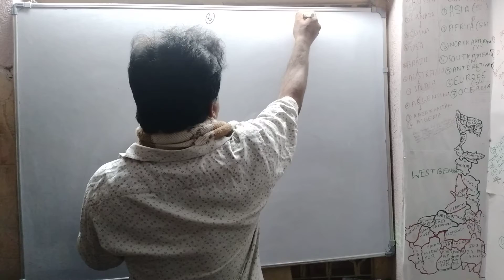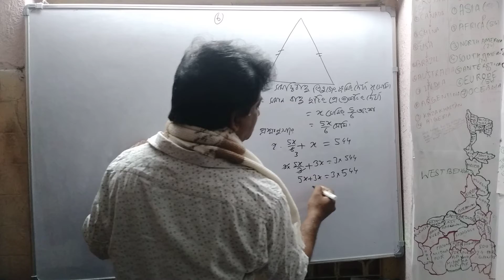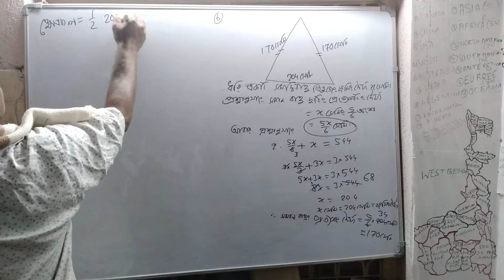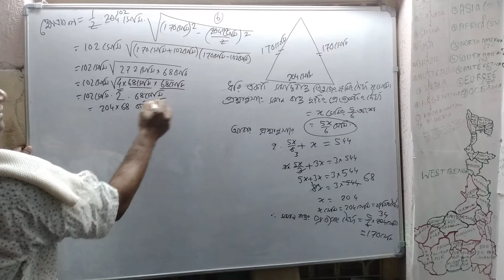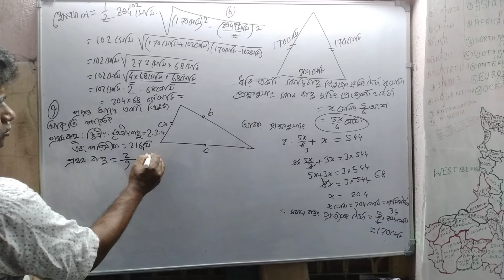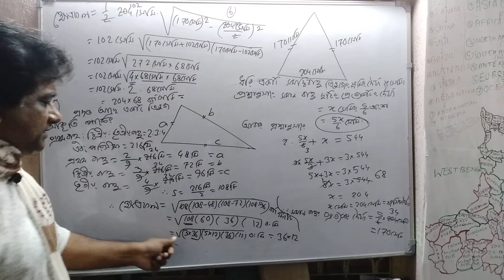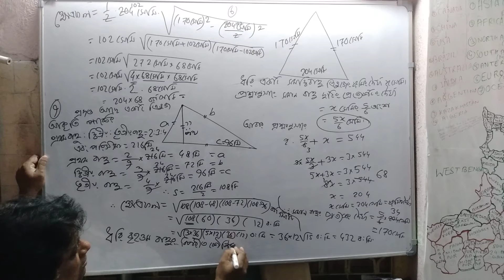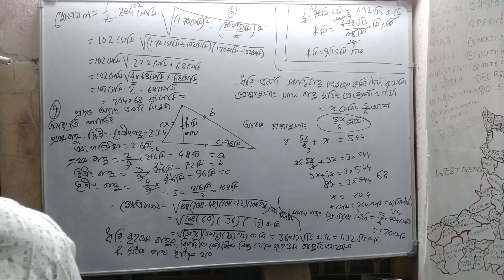MENSURATION CLASS 9 TRIANGLE PART3